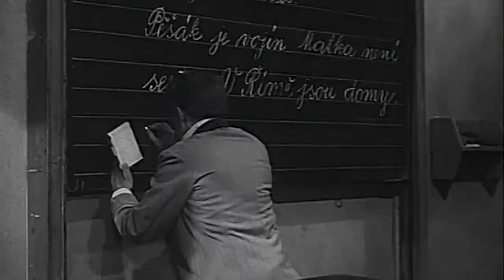Film na přání (25.6.2022 večer na CS FILM)